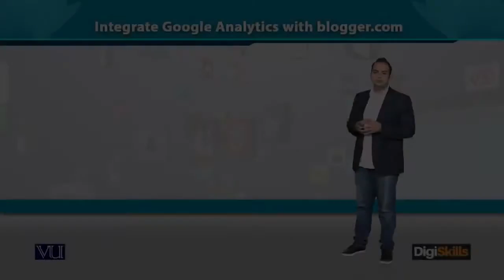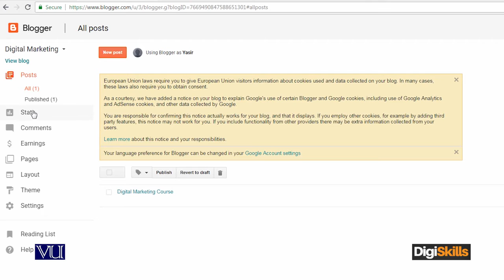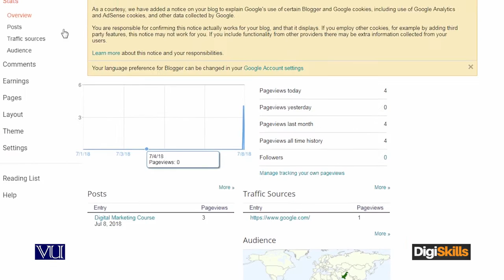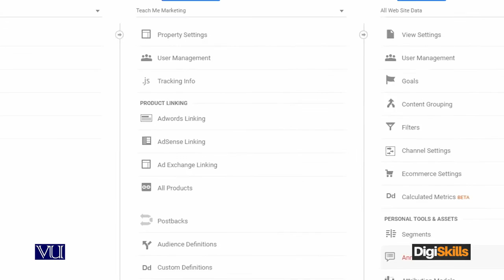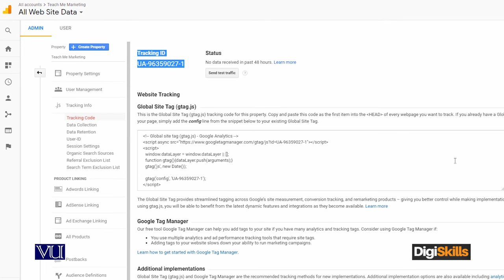Blogger com - Integrate Google Analytics with Blogger com - Digiskills - DigiSkills Pakistan